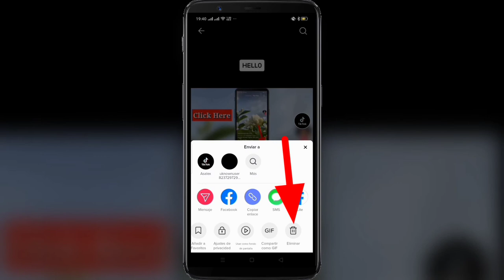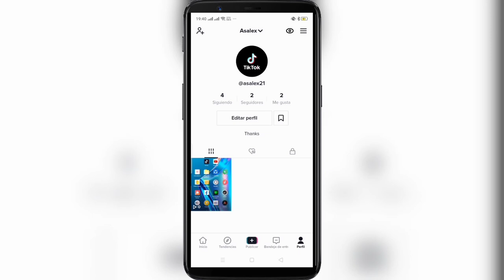Cómo eliminar videos de TikTok | Borrar Vídeos de TikTok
Cómo eliminar videos de TikTok .